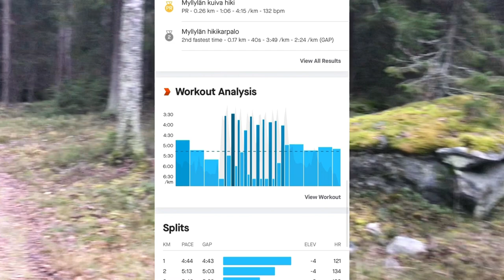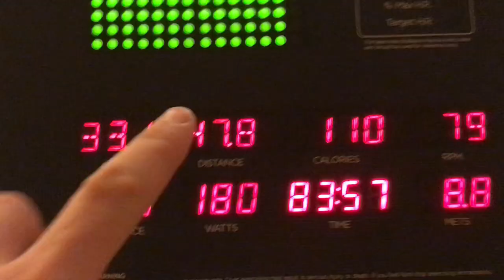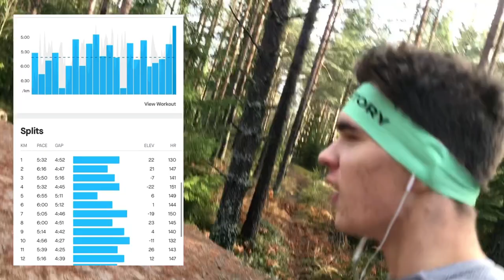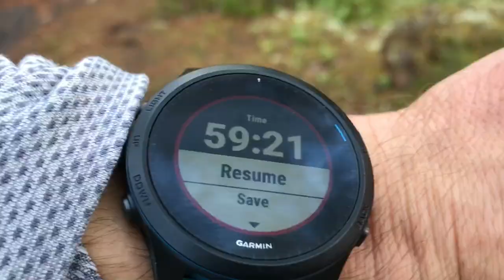Yö Cup 2021🌲🌙Tampere Night Orienteering VLOG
The night cup is the most anticipated event in Tampere after the season ends. 5 weeks or 5 great races with the best orienteers in Tampere🌲
My results were great. I have learned a lot since last year and I am glad that I am able to keep up with the elite. In total, I got 11th place, which is because of my consistency in attending all yo cup races. I had two races that weren't that good, but I am happy nonetheless.

🌟In the video I was wearing the best running sportswear by TRUE STORY.